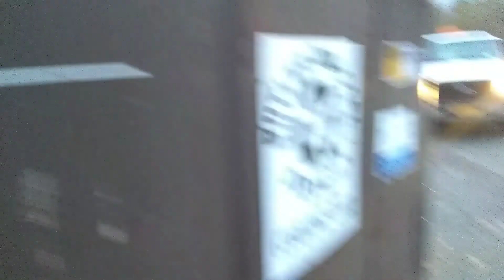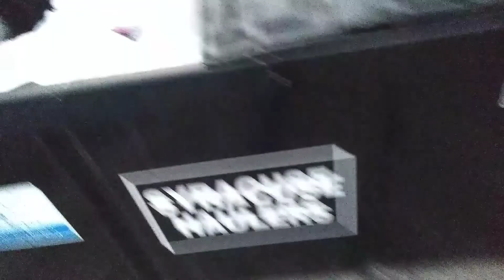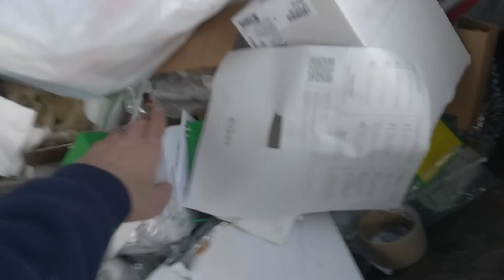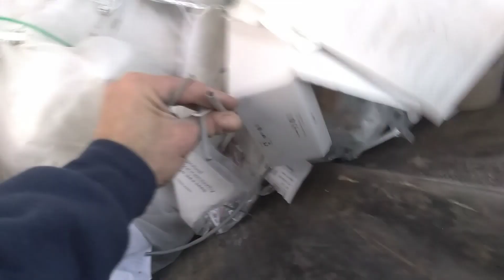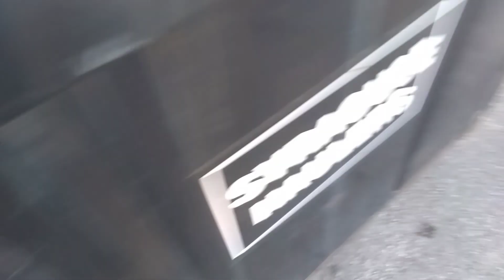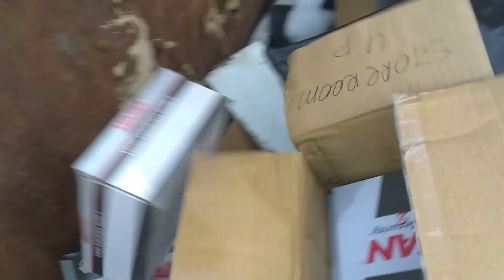Dumpster diving.. The Topps route.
Dumpster-diving, metal scrapping, trash-picking